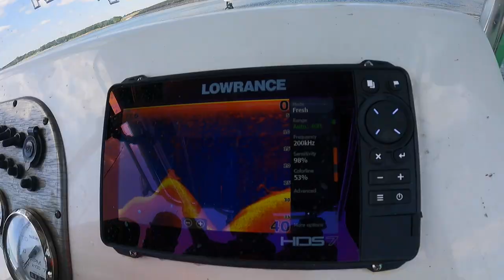Fishing Lake Texoma | STRIPER Bite Escalated Quickly | Part 1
We head over to fish Lake Texoma with our good friend Mr Jim Griswold. First spot we stop we start catching catfish then make a couple moves. Let me just tell you the striped bass bite was on!! At times everybody had a fish on the line! This is day one of the trip